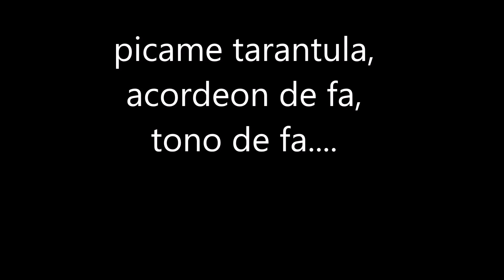picame tarantula huapango instruccional tutorial principiantes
bh-1 wh-2 black hawk white clases gratis
boppola brillington del sol online en linea